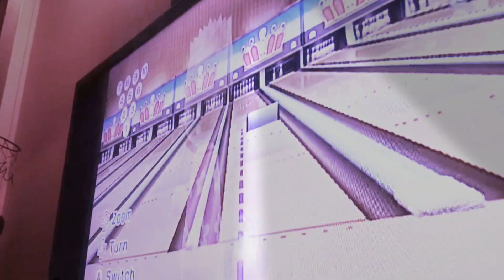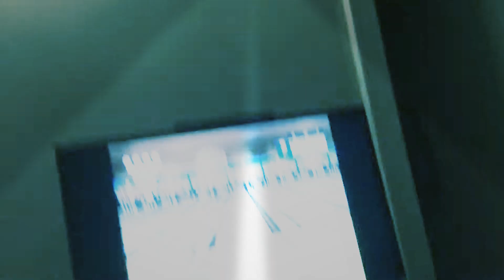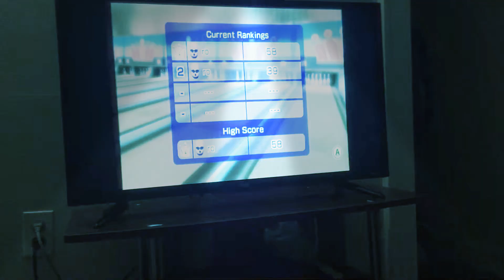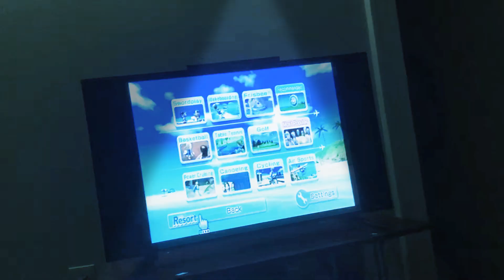We sports resort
This is a funny thing of RowDanger

A3pony is the cameraman